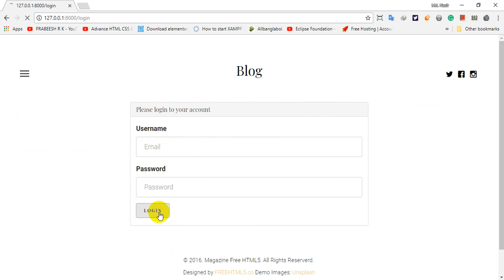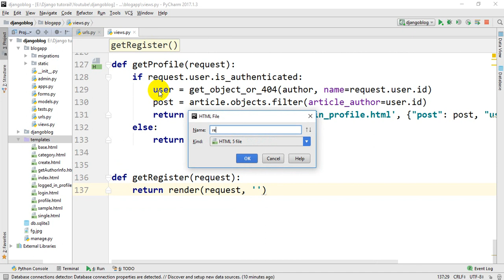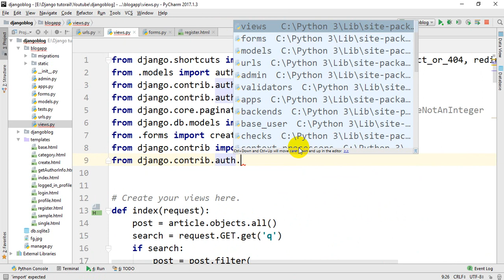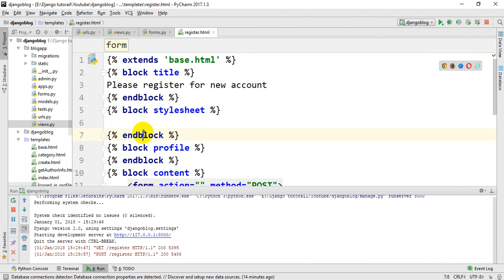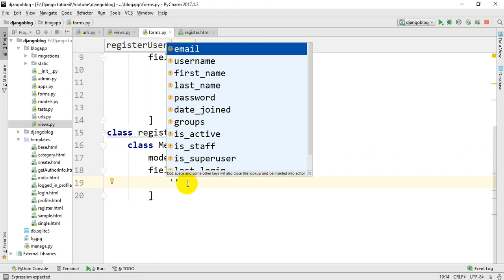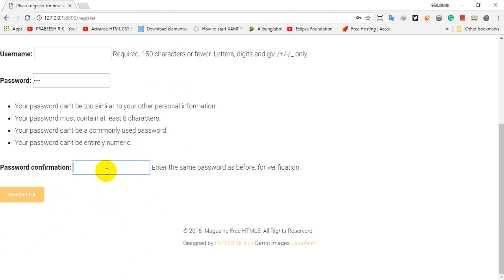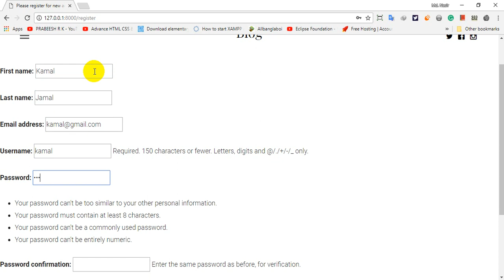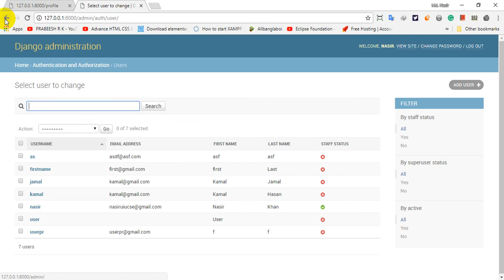Blog in Python/Django || Bangla tutorial part-18 (Custom registration process)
Welcome to our python/django blog app tutorial. Today we will cover up our user registration system. It is the first part of registration process.